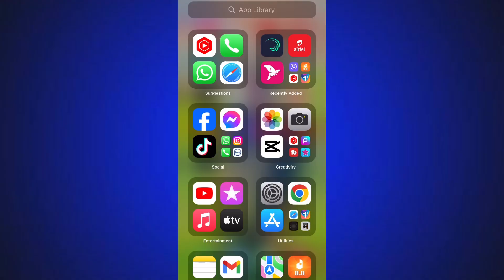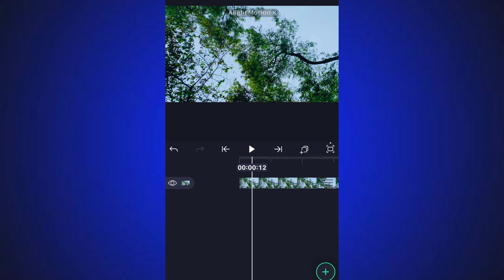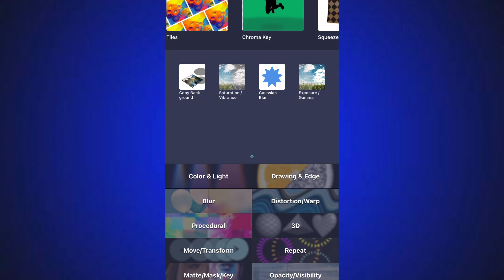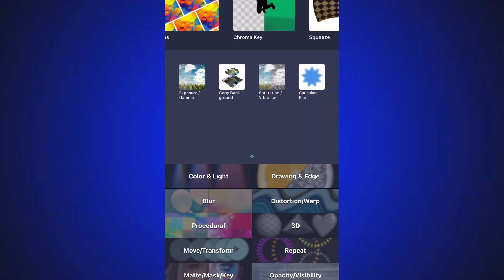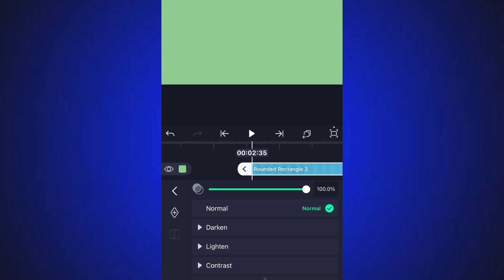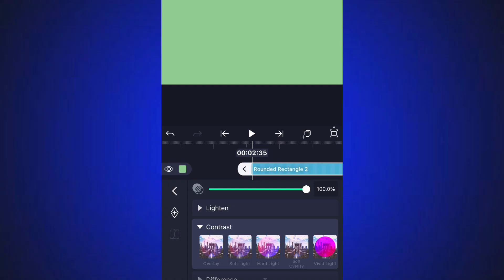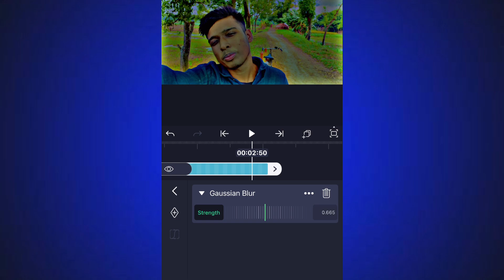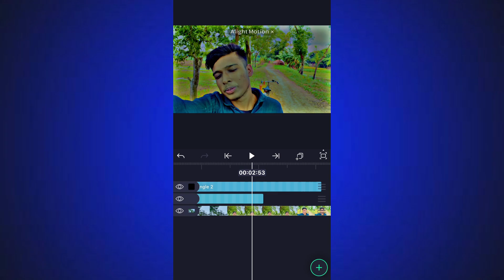tiktok new viral video editing tutorial | video editing alight motion new trending | Mahedi Tech 21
tiktok new viral video editing tutorial | video editing alight motion new trending | Mahedi Tech 21#edit

tiktok new viral video editing tutorial
tiktok viral video editing
high quality video editing app
high quality video editing
video editing alight motion new trending
video editing alight motion hdr
alight motion edit tutorial
4k hdr cc video editing alight motion
video editing alight motion hdr cc
alight motion video editing kivabe korbo